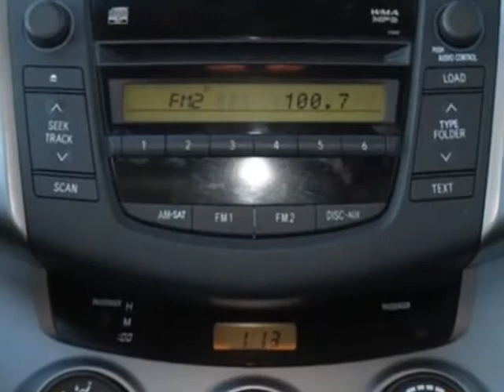2008 Toyota RAV4 FWD 4dr 4-cyl 4-Spd AT SUV - Phoenix, AZ